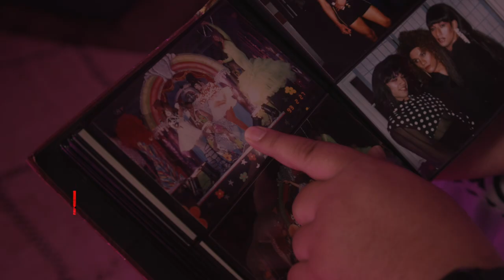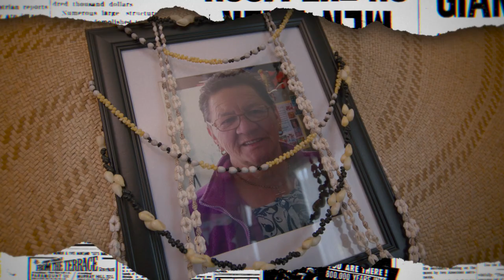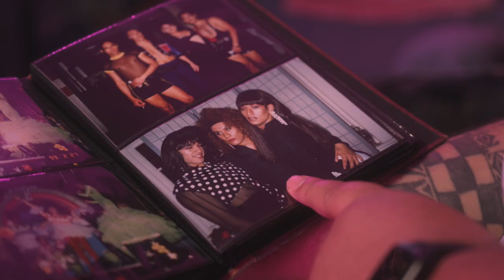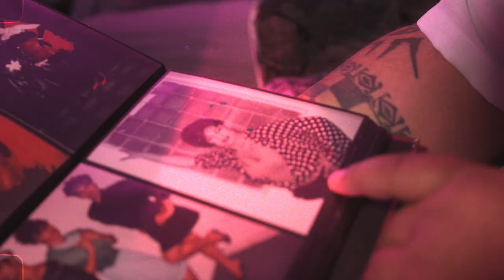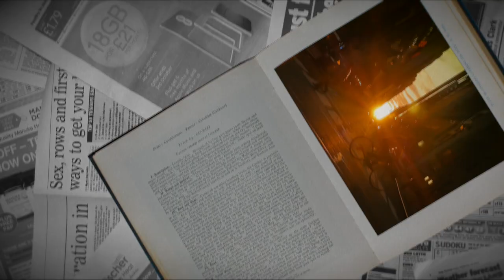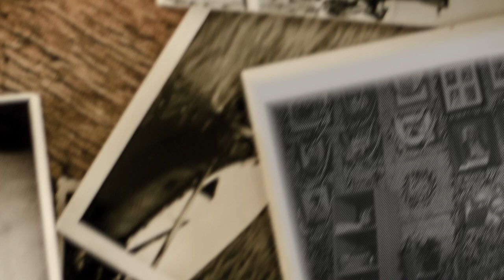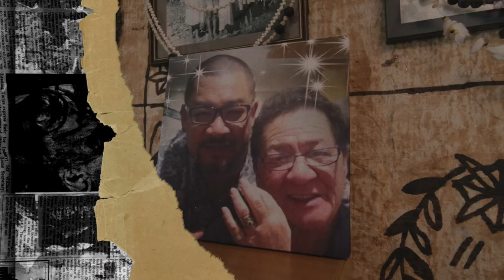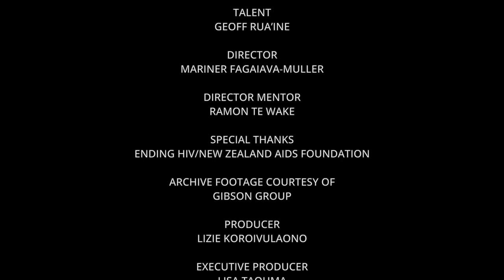Akanuanua Episode 5 - Geoff Rua’ine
Geoff Rua’ine (he/him) has lived with HIV for the last 26 years. Of Te Arawa and Kūki ‘Āirani whakapapa, he is one of the few Māori and Pacific Islanders willing to openly speak about living with HIV, Geoff quickly became an advocate for this community in New Zealand and in the Pacific.  Wellington, always emphasising the need for safe sex. For a time, he was a health promoter for the NZ Aids Foundation where is recognised as a life member.

Geoff now resides in Rotorua, where he works as a nurse.